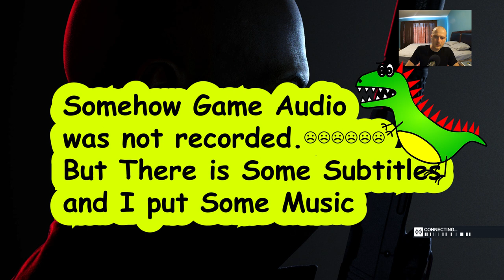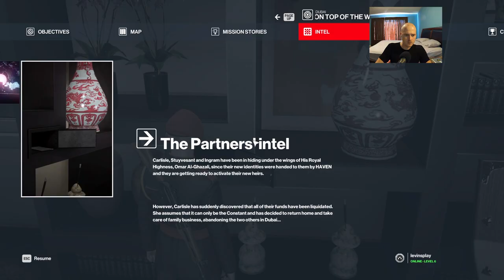HITMAN 3 - ON TOP OF THE WORLD, CHALLENGES PART #1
Doing challenges for Hitman 3 mission On Top of The World.

- 𝙈𝙤𝙗𝙞𝙡𝙚 𝙖𝙥𝙥 𝙛𝙤𝙧 𝙘𝙤𝙞𝙣 𝙘𝙤𝙡𝙡𝙚𝙘𝙩𝙤𝙧𝙨.

00:00 Hi Gang
7:45 Chip and Dip Hitman 3 Challenge
12:20 Rotor Man Hitman 3 Challenge
13:10 Shortcut: Helipad Ladder Hitman 3 Challenge
14:40 Easy Breezy Hitman 3 Challenge
17:05 Toothpick Hitman 3 Challenge
17:35 Key to the Sceptre Hitman 3 Challenge
19:45 Hot One Hitman 3 Challenge
26:45 High Rise Drop Hitman 3 Challenge